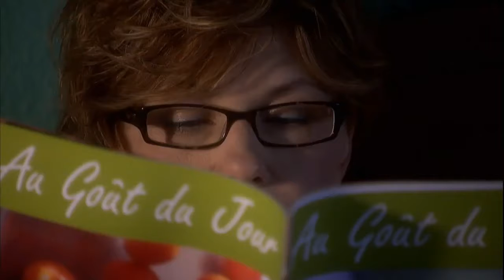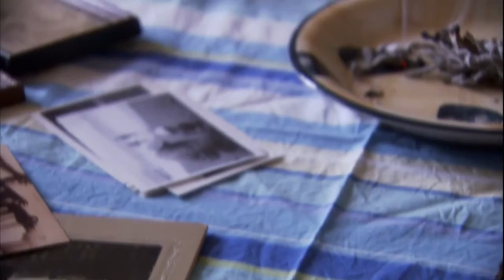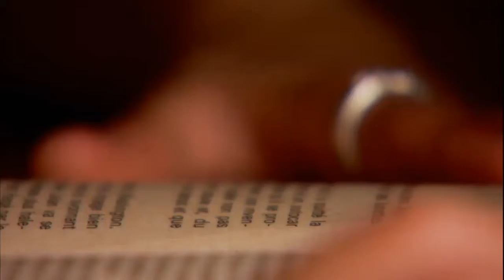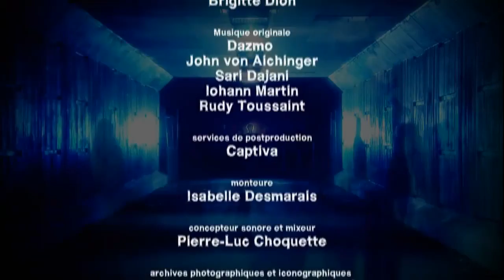Serie Vies parallèles : Enfants Médiums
Certains enfants peuvent voir les défunts et les ésprits de personnes mortes ! Comment vivent ils cela?